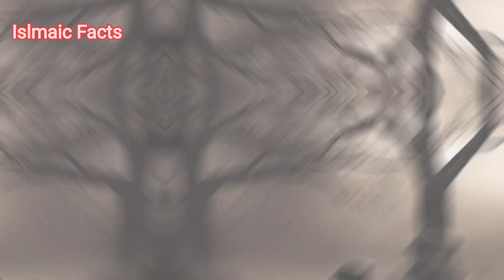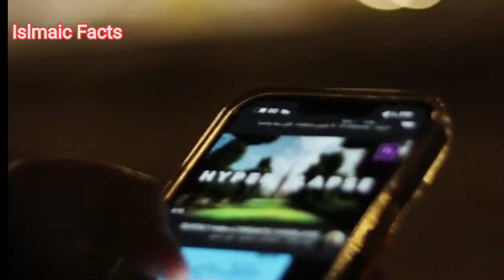Dil Dehla Dene Wala Waqia | Emaan Ko Jhinjhor Dene Wala Waqia | Islmaic facts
Dil Dehla Dene Wala Waqia | Islmaic facts

Qabar Ka Raaz
Shohar Ki Kahani
Emaan Ko Jhinjhor Dene Wala Waqia
 Biwi Ki Qabar Ka Haqiqat
Qabar Ka Ajeeb-o-Ghareeb Waqia
Qabar Mein Dekha Hua Waqia
Shohar Ki Dil Dehla Dene Wali Kahani